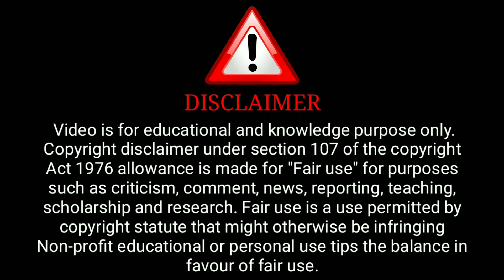PalangTod Anniversary Gift | Full Series | New Web Series | Ullu New Web Series 2021Hot Video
( Ullu Aap)

ˍˍˍˍˍˍˍˍˍˍˍˍˍˍˍˍˍˍˍˍˍˍˍˍˍˍˍˍˍˍˍˍˍˍˍˍˍˍˍˍˍˍˍˍˍˍˍˍˍˍˍˍˍˍˍˍˍˍˍˍˍˍˍˍˍˍˍˍˍˍˍˍˍˍˍˍˍˍˍˍˍˍˍˍˍˍˍˍˍˍˍˍˍˍˍˍˍˍˍˍˍˍˍˍˍˍˍˍ